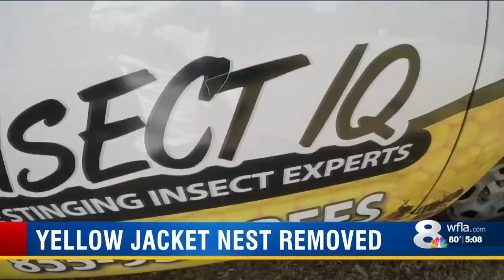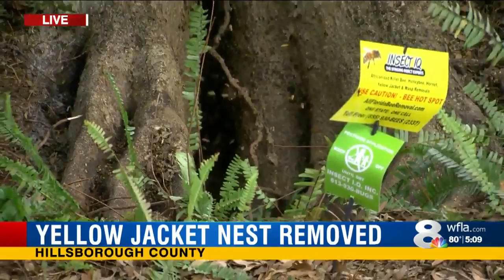Removal of giant yellow jacket nest is dangerous work